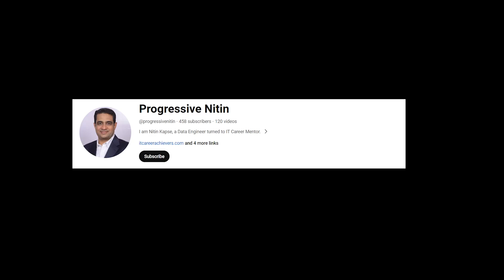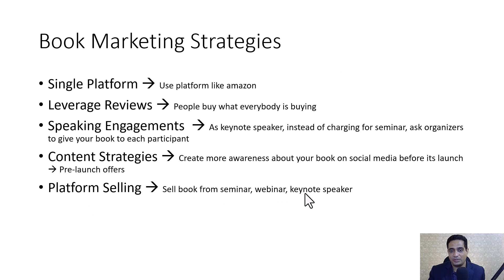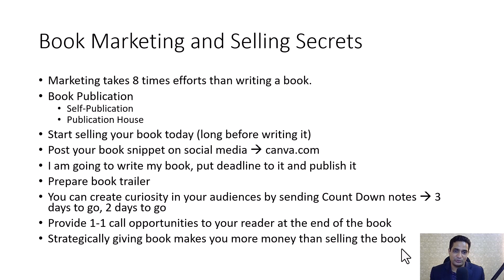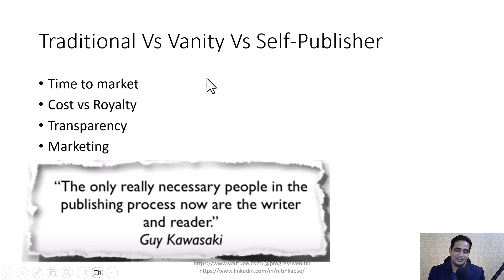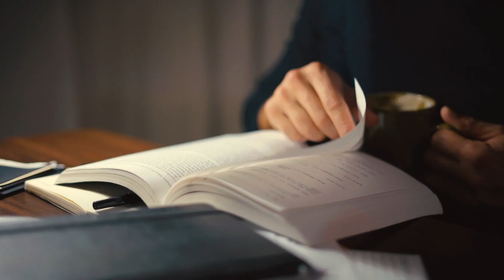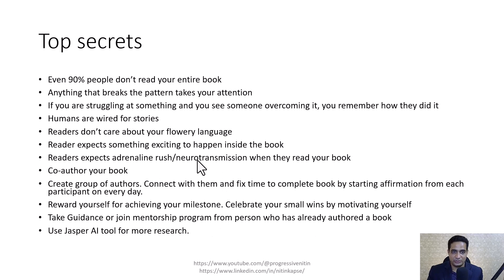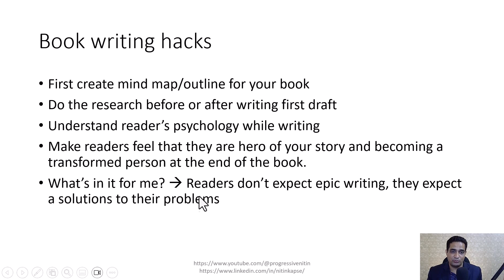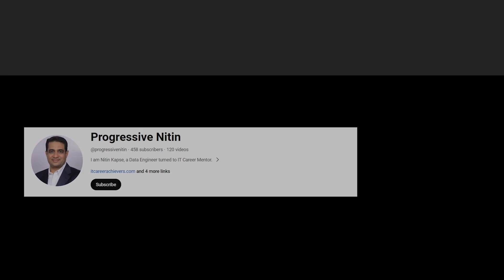"Bestseller Blueprint: Strategies for Successful Book Marketing"-Nitin Kapse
📚 Welcome to [Progressive Nitin]! 📚
Embark on a journey toward literary success with our latest video, "Bestseller Blueprint: Strategies for Successful Book Marketing." 🚀📈 In this comprehensive guide, we unravel the secrets to effectively market your book and pave the way for bestseller status.

📖 What to Expect:
🌟 1. Crafting Your Bestseller Blueprint: Dive into proven strategies and actionable steps to create a customized marketing plan tailored to your book's unique strengths.

💡 2. Targeting Your Audience: Explore techniques for identifying and connecting with your ideal readership, ensuring your marketing efforts resonate with those who will appreciate your work the most.

🚀 3. Leveraging Digital Platforms: Navigate the vast landscape of online marketing, from social media strategies to leveraging book platforms, to maximize your book's visibility in the digital realm.
Keep progressing and listening your inner voice.